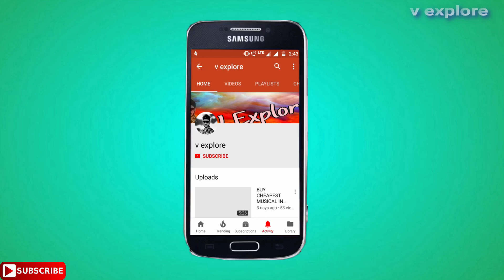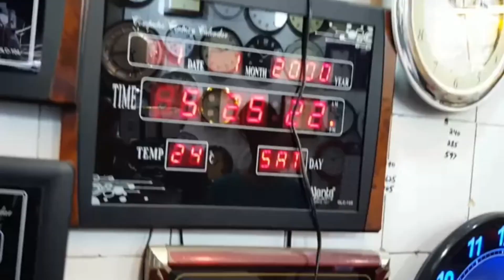CHEAPEST WATCH MARKET IN DELHI FOR MEN, WOMEN AND WALL WATCHES FULL EXPLORE 2018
hey guys welcome back to my channel in this video em going to lajpat rai market to show you cheap price watches for men women and wall watches. so watch the full video for better knowlege,

adress- Lajpat rai market delhi, nearest metro station lal quila

tags-
cheapest watches, g shock, watches,
lajpat rai market,
delhi market,
cheapest market,
wall watches
chandnoi chowk

Thanks